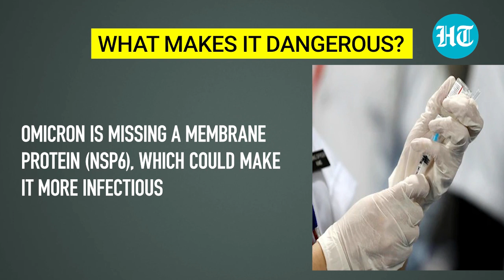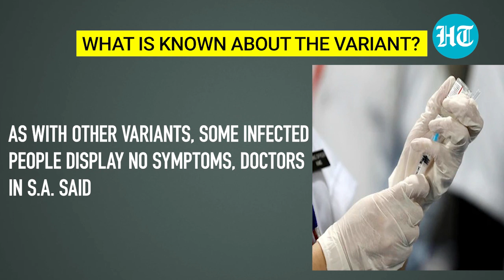Omicron: Why this Covid ‘variant of concern’ is considered more dangerous than Delta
A new Covid variant is wreaking havoc across the world, concerning health experts. Omicron has been dubbed as the ‘most concerning’ since the delta variant by some. The B.1.1.529 variant is considered dangerous due to its increased transmissibility. It is believed to have originated in South Africa (on November 24, according to WHO). The World Health Organisation (WHO) said the first known confirmed infection was from a specimen collected on November 9. Omicron has been seen in travellers to Belgium, Hong Kong, Israel and southern Africa.